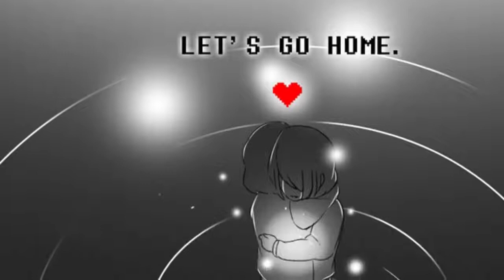[Undertale] Save one more (Comic dub)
All voices in this comic belong to me.